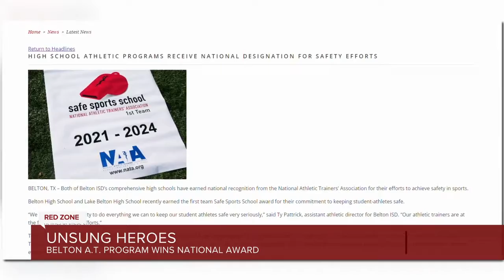Unsung Heroes: Belton A.T. Program wins National Award